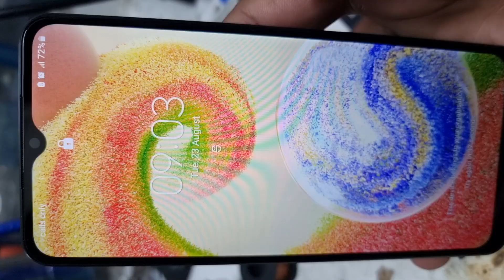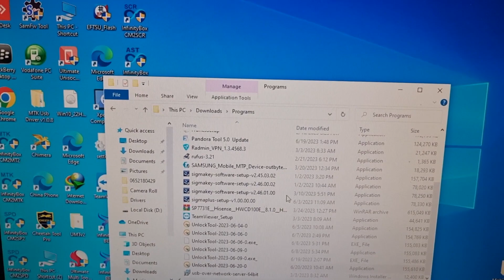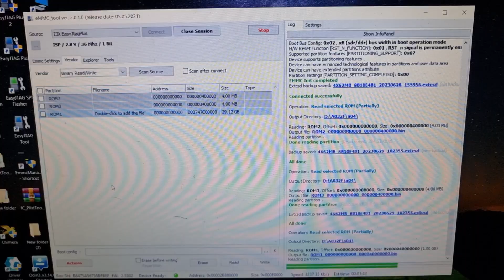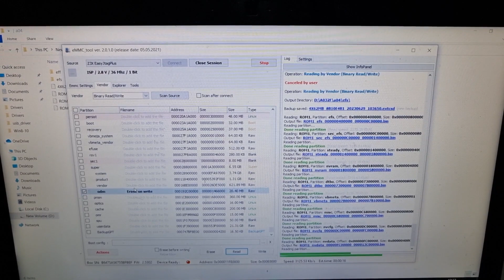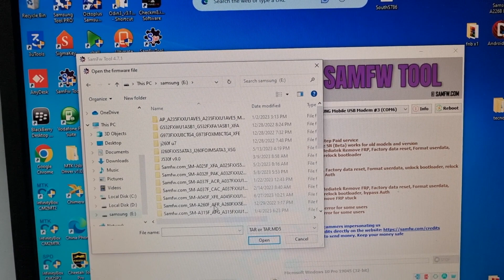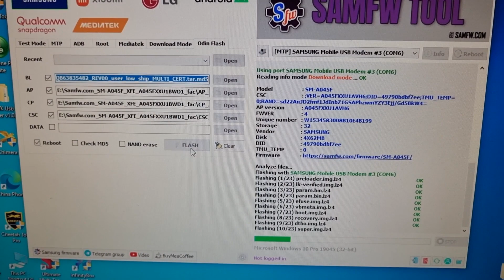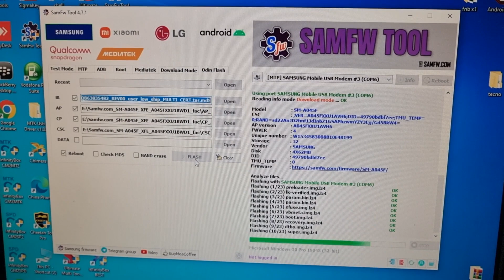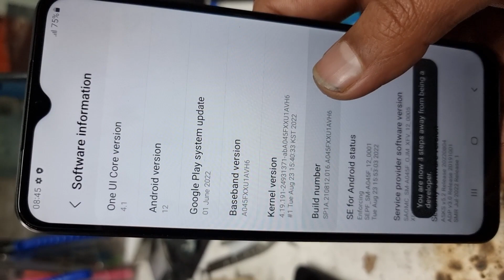samsung (A045f) A04 pasword remove no recovery mode mdm mode cant erase user data and kg lock remove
download and install free tool on ur pc and unlock your samsung phones for free
all old modles support for free and old security before july 2023